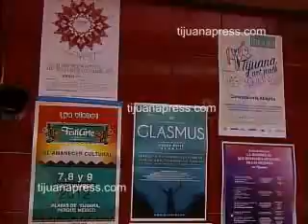JOVENES PROMUEVEN EL VOTO CON ARTE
MAS INFORMACION EN TIJUANAPRESS.COM   Un grupo de jóvenes que sostienen no tienen interés
por algún partido político, y se definen como autónomos,
montarán una exhibición artística en la avenida revolución
con la finalidad de motivar la participación en las urnas el
próximo primero de julio.